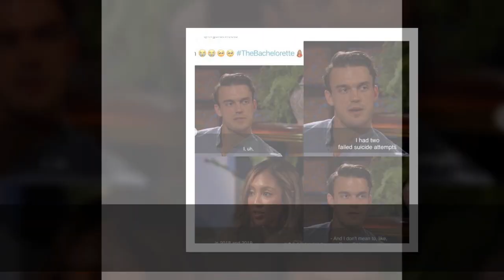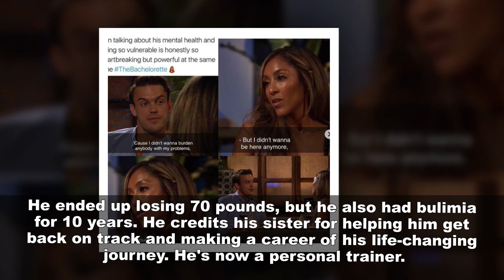The Bachelorette's Tayshia Adams revealed that she had liked Ben Smith since day one.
Ben Smith surprised Tayshia Adams the most during The Bachelorette filming.
Bachelorette TayshiaAdams# BenSmith#